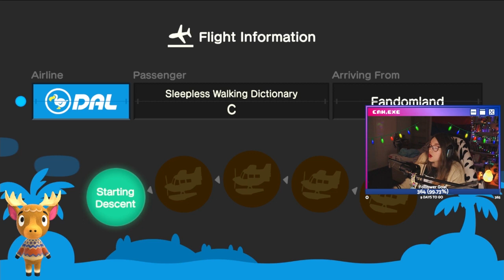SHUT THE F*CK UP, IT'S APOLLO || ACNH Playthrough (Part 28)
Happy holidays! This was all recorded live on Twitch and then edited for YouTube. To see the chaos unfold in real time, toss me a follow over